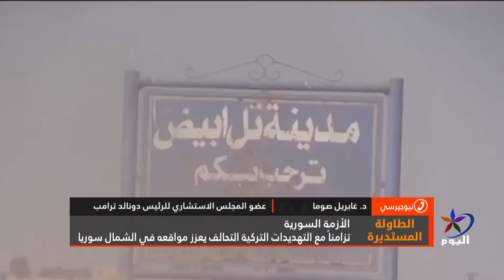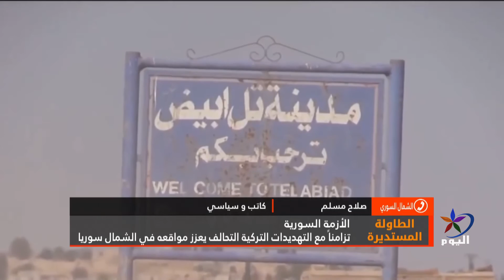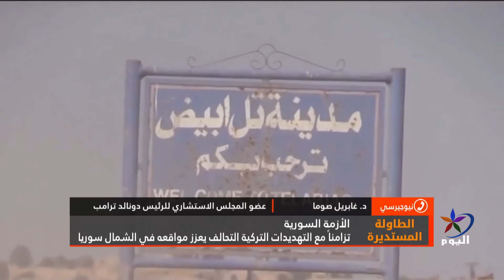الطاولة المستديرة- تزامناً مع التهديدات التركية التحالف يعزز مواقعه في الشمال سوريا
نيوجيرسي / د. غابريل صوما
بروفيسور في القانون الدولي وعضو المجلس الاستشاري للرئيس دونالد ترامب

الشمال السوري / صلاح مسلم
كاتب وسياسي